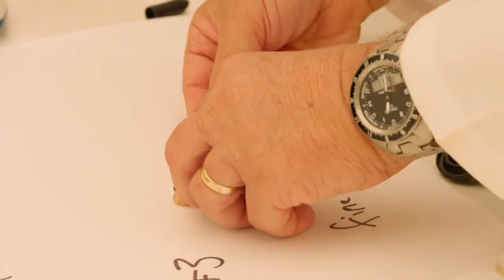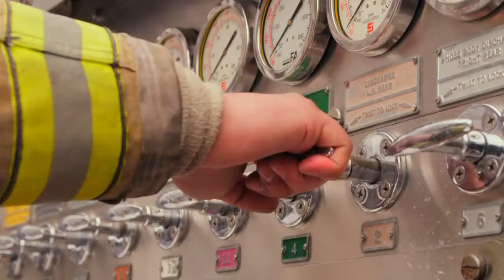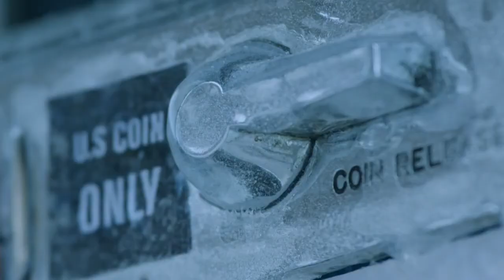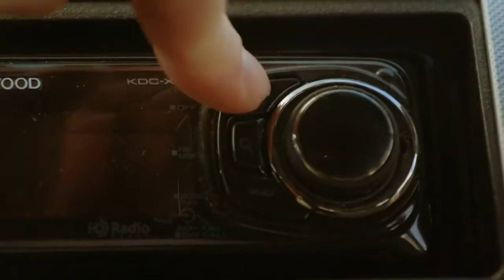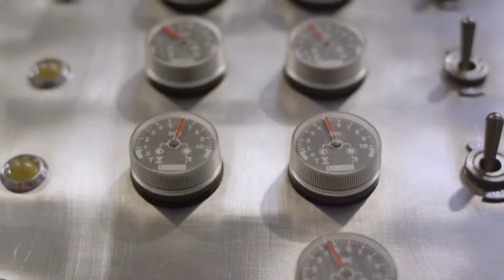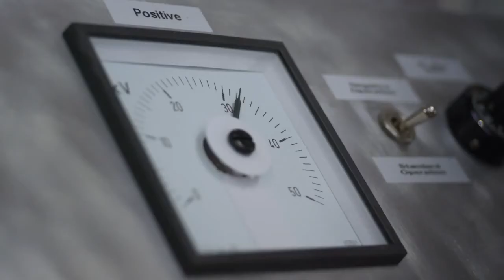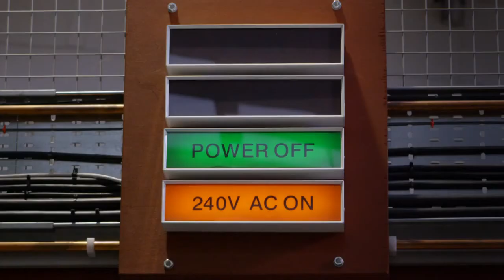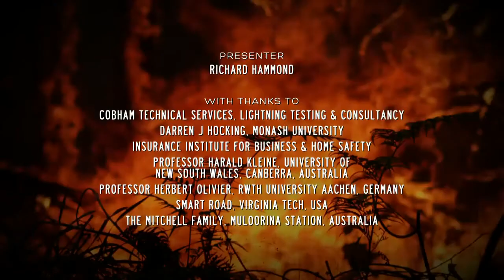Natures Strongest Forces Temperature, The Driving Force 2014 Documentary